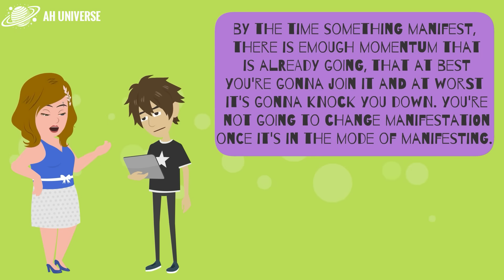This Rare Talk Will Raise Your Good Mood To 100%! ✨ Abraham Hicks 2023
This insightful video addresses the complexities of dealing with negative emotions and challenging interpersonal relationships in the workplace. It offers a perspective on how to maintain personal well-being and emotional balance in difficult situations, focusing on shifting one's own energy rather than trying to control external circumstances.

🗝️ Key Takeaways
00:00 Challenging Work Environment
02:25 Intervening in Conflict
05:18 Joining vs. Starting Momentum
07:23 Challenge of Changing Manifestation
09:46 Role of Humanitarians
11:40 Putting Abilities into Your Vortex
13:48 Resisting vs. Attracting